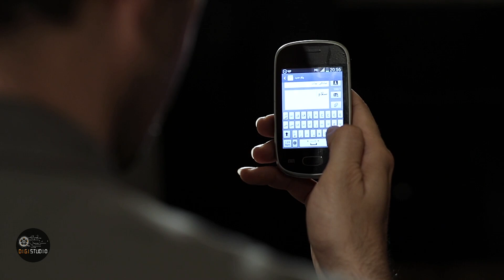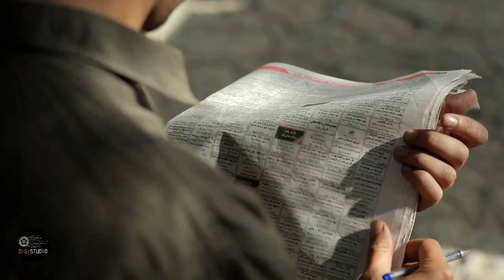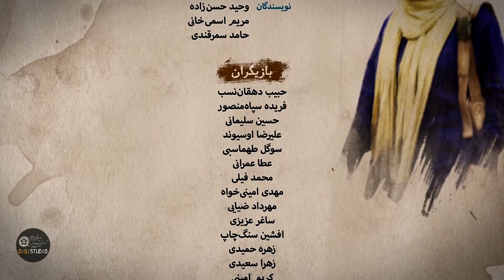Serial Roozegar - Part 7 | نسخه اصلی سریال روزگار - قسمت 7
«روزگار» با نگاهی آسیب‌شناسانه، کنکاشی در رفتارهای فردی و اجتماعی‌ست که مسائل و مشکلات مبتلا به جامعه امروز را روایت می‌کند.

بازيگران : حبیب دهقان‌نسب، فریده سپاه‌منصور، حسین سلیمانی، علیرضا اوسیوند، سوگل طهماسبی، عطا عمرانی، محمد فیلی، مهدی امینی‌خواه، خشایار راد، مهرداد ضیایی، افشین سنگ‌چاپ، زهرا سعیدی، زهره حمیدی، ساغر عزیزی، کریم امینی، آبان عسکری، مینا نوروزی، نیلوفر شهیدی، ارسطو خوش‌رزم، بیتا خردمند، حمیدرضا هدایتی، افسانه ناصری، حشمت آرمیده، حسین پورکریمی، اکبر سلطان‌زاده هاوستین، سیامک اشعریون، محمود مقامی، عطیه غبیشابی، زهرا اویسی، ایلیا کیوان، پیام احمدی‌نیا، سعیده عرب، مهرداد خانی، سید داود طباطبایی، مرتضی کاظمی، بهراد محمدی، مانلی حسین‌پور

مدير فيلمبردارى : رضا شيبانى ، مدير صدابردارى: محمد امامى ، طراح گريم: امير خدادادى ، طراح صحنه و لباس : مسعود اوسطى ، مدير برنامه ريزى و دستيار اول كارگردان : مهدى برگ نيل ، مدير توليد : مجتبى برهانى زاده ، منشى صحنه : آيلار تقوى ، عاطفه هادى ، مونا خوش روش ، عكاس:تارا قنواتى .